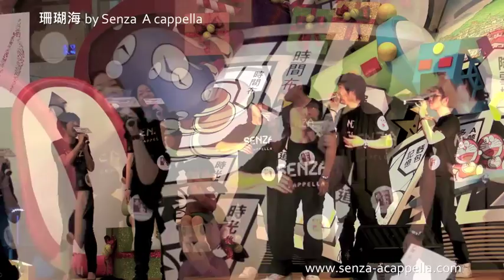珊瑚海 - Senza A cappella@第四屈無伴奏合唱音樂會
珊瑚海
原唱：周杰倫／梁心頤
編曲：David Thian

Senza A cappella performed in the 4th Anniversary Concert of A cappella Society of Hong Kong on 21 Nov /2010.

Senza A cappella 於2010年11月21日在第四屈無伴奏合唱音樂音中演出。